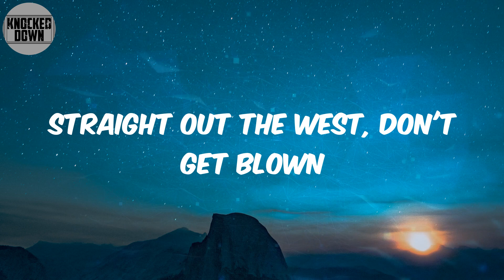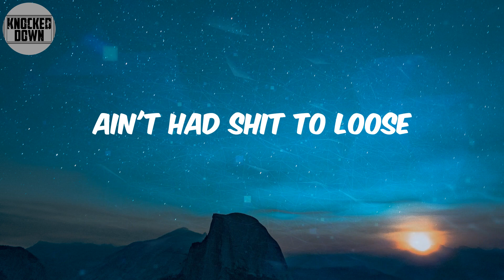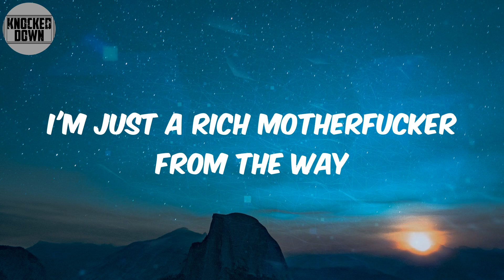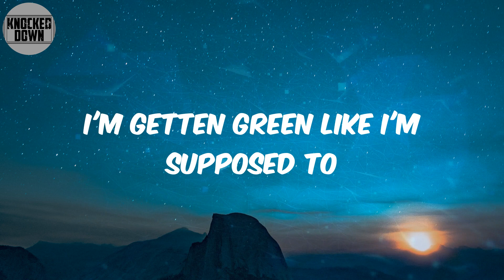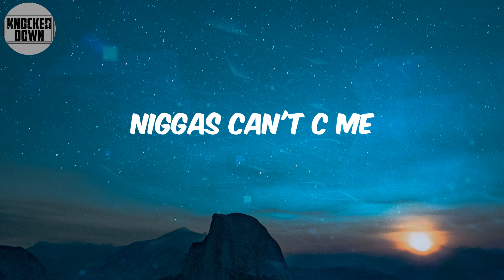Can't C Me (Lyrics) - 2Pac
Lyrics:
The blind stares
Of a million pairs of eyes
Lookin' hard but won't realize
That they will never see
The P
(You must be goin' blind)
Give me my money in stacks
And lace my bitches with 9 figures
Real niggas fingers on nickle plated 9 triggas
Must see my enemies defeated
I catch them
While they coughed up and weeded
Open fire
Now them niggas bleedin'
See me in flesh
And test
And get your chest blown
Straight out the west, don't get blown
My adversaries cry like ho's
Open and shut like doors
Is you a friend or foe ?
Nigga you ain't know ?
They got me stressed out on Death Row
I've seen money
But baby I got to gets mo'
You scream and go
'2Pac'
And I ain't stopping'
Till I'm well paid
Bails paid
Now nigga, look what hell made
Visions of cops and sirens
Niggas open fire
Buncha Thug Life niggas on the rise
Ask me why I'm a Boss Player gettin' high
And when I'm rollin' by
Niggas Can't C Me
The stares of a million pairs of eyes
And you'll never realize
You can't C Me
Been gettin' word that these square motherfuckers with nerves
Saying they can get with us
But picture me gettin' served
My own mama say I'm thugged out
My shit be bumpin out the record store
As if it was a drug house
My lyrics bang like a Crip or Blood
Nigga what ?
It ain't nothing but a party when we thug
And there I was
A young nigga with heart
Ain't had shit to loose
Pullin' my pistol on them fools
You know the rules
D-R-E you got me heated
My words like a penitentiary dick
Hittin' bitches where it's most needed
Money and weed
Alize and Hennesse
To my Thug niggas in lock down
Witness me
Bail on these ho's in floss mode
The life of a Boss Player
Fuck what ya thought tho'
My enemies deceased
Die like a bitch
When my album hit the streets
Which way did he go George
Which way did he go
You niggas made a mistake
You should've never put my rhymes with Dre
Them Thug niggas have arrived and it's Judgement Day
Hey Homie if ya feel me
Tell them tricks that shot me
That they missed
They ain't killed me
I can make a motherfucker shake
Rattle and roll
I'm full of liquor
Thug nigga
Quick to jab at them ho's
And I can make ya jealous niggas famous
Fuck around with 2Pac and see how good a niggas aim is
I'm just a rich motherfucker from the way
If this rappin' bring me money
Then I'm rappin' till I'm paid
I'm getten green like I'm supposed to
Nigga, I holla at these ho's
And see how many I can go through
Look to the star
And visualize my debut
Niggas know me, player
I gotta stay true
Don't be a dumb motherfucker
Because it's crazy after dark
Where the true Thug niggas see ya heart